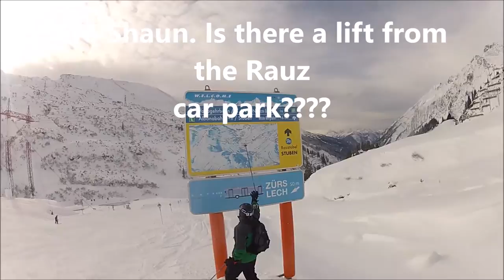St Anton movie